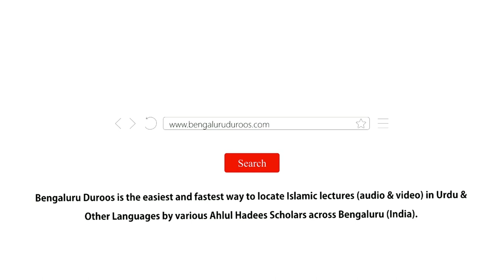Aalam e Aakhirat (Part 7) by Shaykh Abdul Azeem Madani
Topic: Wo Log Jin Se Qiyamat Ke Din Allah Na Baat Karega, Na Unki Taraf Dekhega Aur Na Unhe Paak Karega

Series: Aalam e Aakhirat by Shaykh Abdul Azeem Umri Madani @ Masjid e Khaleeullah

٠٠٠٠٠٠٠٠٠٠٠٠٠٠٠٠٠٠٠٠٠٠٠٠٠٠٠٠٠٠٠٠٠٠٠٠٠٠٠٠